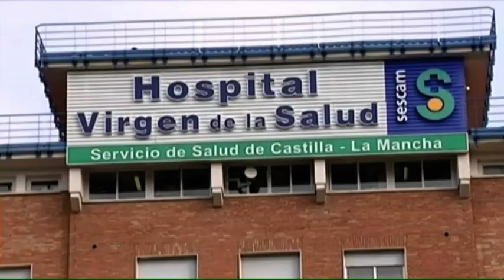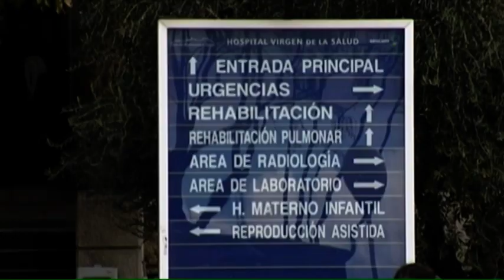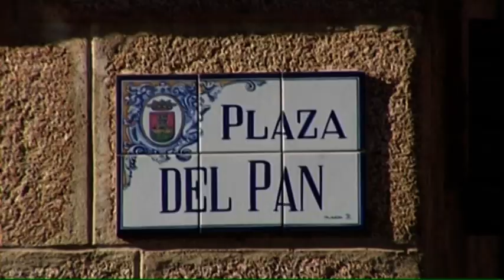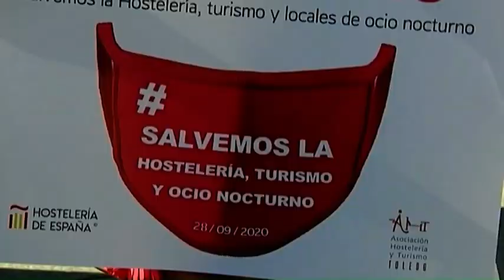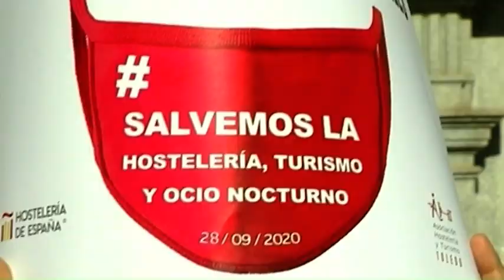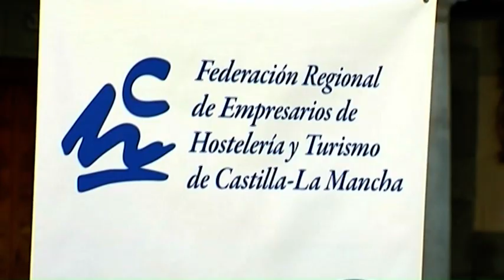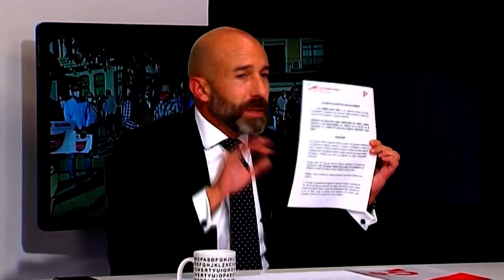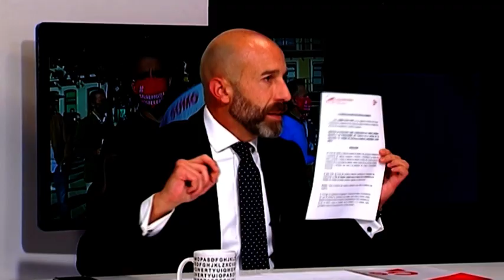EL BRASERILLO 29 09 20